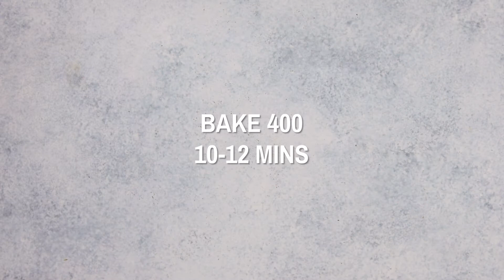Easy Salmon Patties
This salmon recipe will be one of your favorite lunch or dinner meal. They are easy to make, tasty and full of flavor.  So crispy on the outside and yet so flaky and tasty on the inside. Perfect for appetizers, burgers or sliders.

Ingredients
* 1 Lb Salmon Fillet
* 1 Tsp Garlic Powder
* ½ Tsp Ginger Powder
* ¾ Cup Oat Flour
* ¾ Cup Almond Flour
* 1 Tsp Italian Herbs Seasoning
* 1 Tsp Paprika
* 1 Tsp Dried Parsley
* 1 Tbsp Lemon Zest zest of one lemon
* 2 Tbsp Hot Sauce
* Sea salt, to taste about 1-2 teaspoon
* 2 Large Eggs
* 2-3 Tbsp Vegetable Oil Divided

Instructions
* Preheat the oven to 400F.
* Season the salmon with salt and paper and place it into a baking dish. Bake for about 10-12 min, then flake it with a fork.
* In a large bowl, combine the salmon with the remaining ingredients, mixing well with your hands.
* Take spoonfuls of the mixture and roll it into small patties.
* Heat about a tablespoon, or more of oil, in a non-stick skillet over medium heat. Add the salmon cakes 4 at a time, and cook for 4-5 minutes on each side, or until golden brown and crips.
* Serve with your favorite dip and enjoy!